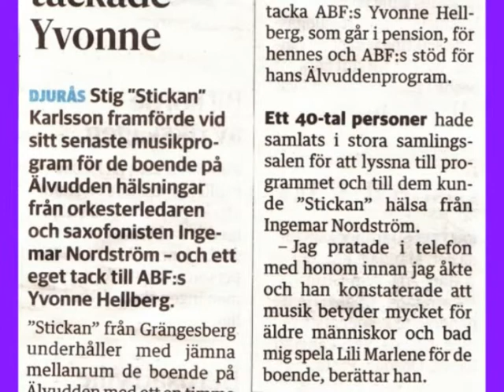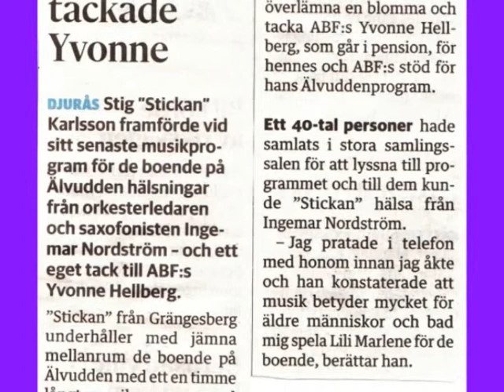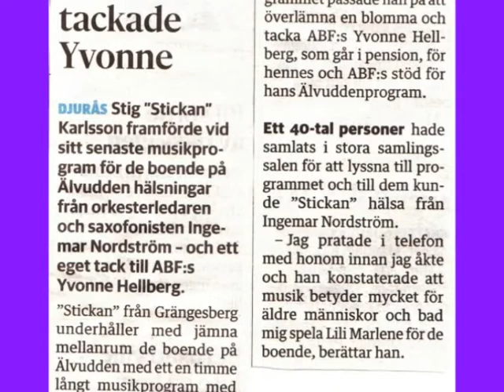PHOTO DVD STICKANS SKIVOR TILL KAFFET Älvudden den 12 Februari 2014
Stickans Skivor till Kaffet -  Spelning för de äldre på Älvuddens äldreboende i Djurås
Onsdag den 12 Februari - 2014 Kl. 13:00 - 14:00 ni får lyssna till era gamla favoriter
och artister och låtar  Välkomna HÄLSNINGAR från Stickan Karlsson Grängesberg
Sweden.